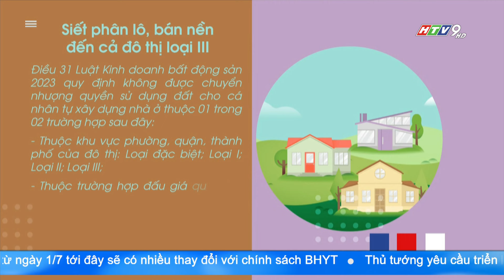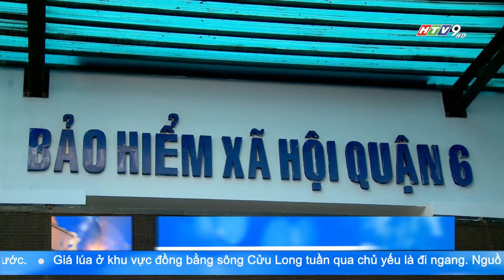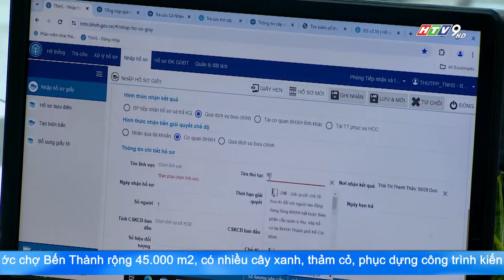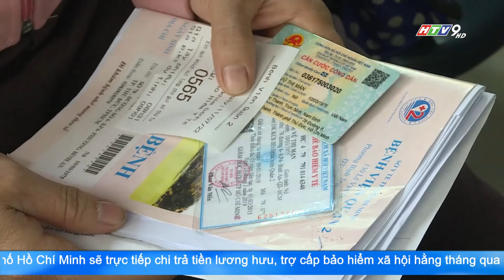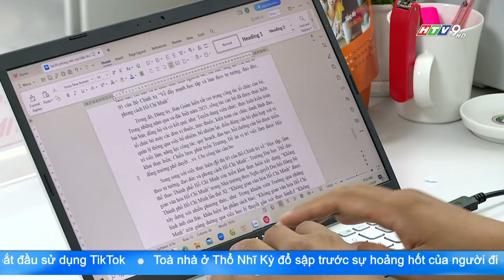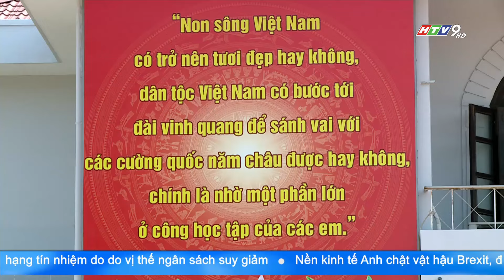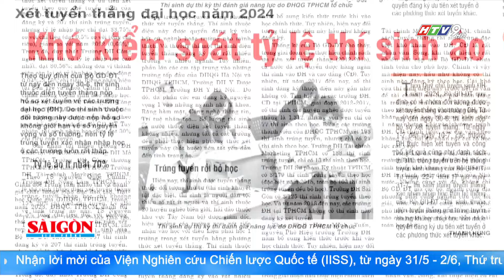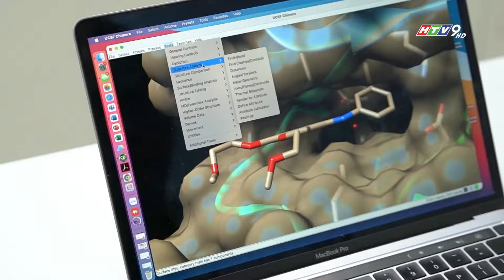BẢN TIN THỜI SỰ HTV SÁNG 6G | 03/06/2024 | HTV NewZ | HTV TIN TỨC